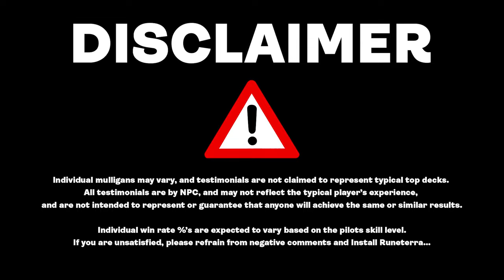The Best Deck In MTG Arena Right Now 👼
👼 Discover the power of Aurelia, the Law Above, in this ultimate guide to building and mastering the Jeskai Angels deck in MTG Arena. This video dives deep into strategy, card choices, and gameplay tips to help you ascend the ranks with celestial might. Whether you're looking to dominate the skies with Aurelia's vigilant force or balance your deck for competitive play, this guide covers everything from basic setup to advanced tactics. 🛡️ Learn how to unleash the full potential of Jeskai Angels, optimize your deck, and adapt to any battle. Join us as we explore the synergies that make Aurelia and her angelic cohort a formidable force in the arena. ✨

Chapters
00:00:00 - Intro
00:01:14 - Deck Tech
00:11:53 - Gameplay
00:47:57 - Outro

4 Giada, Font of Hope (SNC) 14
2 Angelfire Ignition (MID) 209
4 Plains (UNF) 240
3 No More Lies (MKM) 221
2 Seachrome Coast (ONE) 258
4 Resplendent Angel (LCI) 32
3 Errant and Giada (MOM) 224
2 Aurelia, the Law Above (MKM) 188
4 Aurelia's Vindicator (MKM) 4
2 Get Lost (LCI) 14
2 Cavern of Souls (LCI) 269
3 Strangle (SNC) 125
3 Skrelv, Defector Mite (ONE) 33
2 Inspiring Overseer (SNC) 18
2 Case of the Crimson Pulse (MKM) 114
1 Otawara, Soaring City (NEO) 271
1 Sokenzan, Crucible of Defiance (NEO) 276
1 Eiganjo, Seat of the Empire (NEO) 268
2 Adarkar Wastes (DMU) 243
2 Shivan Reef (DMU) 255
2 Sundown Pass (VOW) 266
2 Deserted Beach (MID) 260
2 Stormcarved Coast (VOW) 265
2 Battlefield Forge (BRO) 257
1 Island (UNF) 241
2 The Irencrag (WOE) 248

Sideboard
1 Steel Seraph (BRO) 38
1 Boon-Bringer Valkyrie (MOM) 9
1 Case of the Uneaten Feast (MKM) 10
1 Lunarch Veteran (MID) 27
1 Archangel Elspeth (MOM) 6
1 Archangel of Wrath (DMU) 3
1 Monstrous Rage (WOE) 142
1 Undercover Operative (SNC) 63
1 Witchstalker Frenzy (WOE) 159
1 Restless Spire (WOE) 260
1 Restless Bivouac (WOE) 257
1 Restless Anchorage (LCI) 280